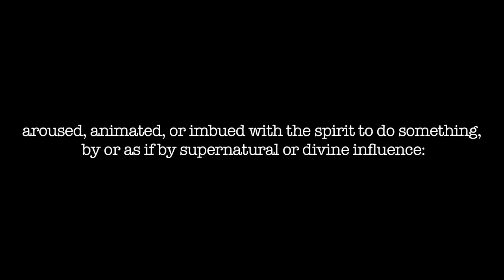The Inspired Word's NYC Open Mic Joint - The Highlight Reel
Clips featuring poets from The Inspired Word's NYC Open Mic Joint on Monday night @ the Nexus Lounge in Manhattan's East Village. Hosted by Nathan P.

Filmed and Edited by Duane Ferguson.

The Inspired Word is one of the country's hottest open mic performance series. Produced by longtime journalist and former Village Voice columnist Mike Geffner, it happens weekly in downtown Manhattan, New York City.

and follow The Inspired Word on Twitter @ and Instagram @ inspiredwordnyc.

Stay Inspired!